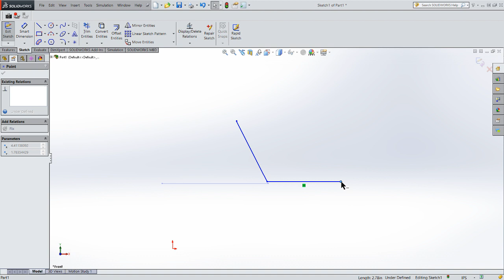Exercise 1 Act 5.2a Geo Constraints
PLTW Activity 5.2a Exercise 1